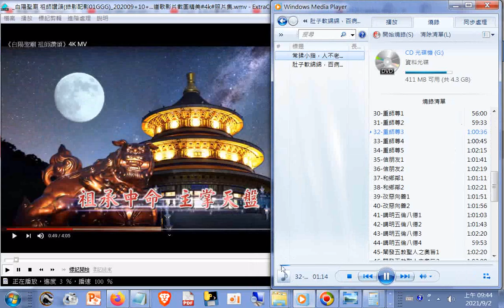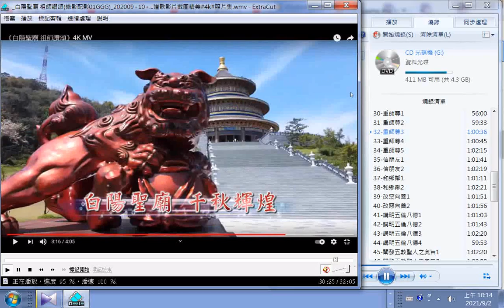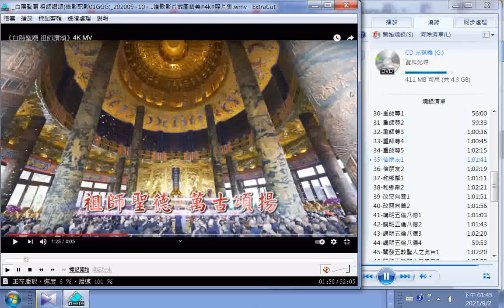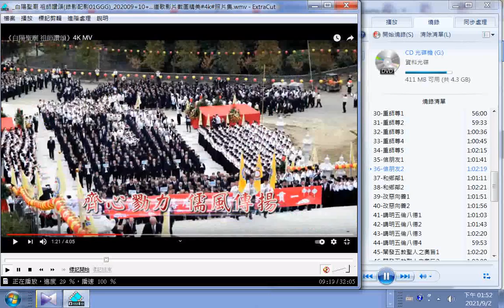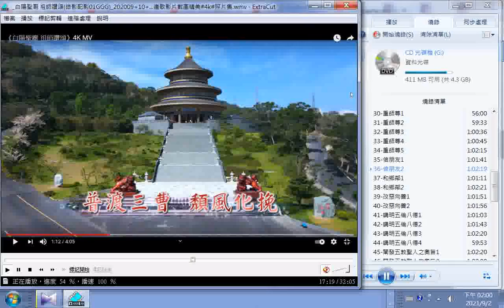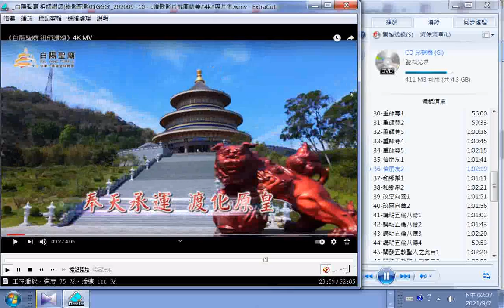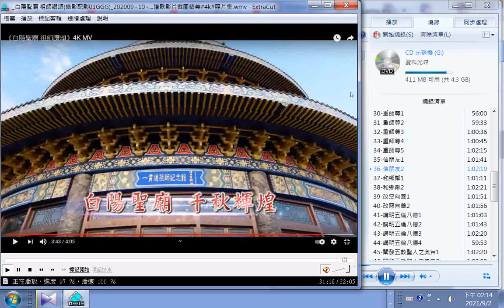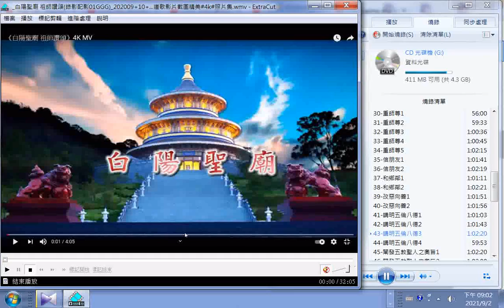道之宗旨講解04(重師尊...講明五倫八德)_春秋古教講述_#春秋學會發行_雲林虎尾20110519+道歌影片 白陽聖廟 祖師讚頌 截圖精美#4k#照片集